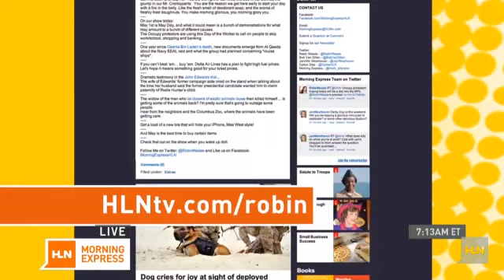'One of the best guys you're ever gonna meet'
Tell us about a military man or woman in your life on our special Salute to Troops iReport assignment page. You could see your hero on Morning Express with Robin Meade!